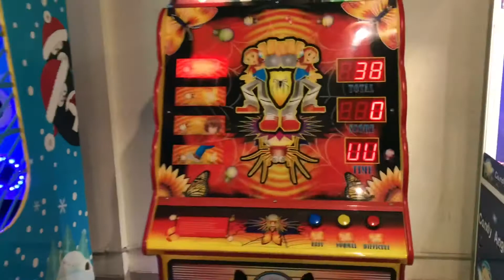Fun E Land - VIP Road Zirakpur - Gaming and restaurant zirakpur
Fun E Land - VIP Road Zirakpur - Gaming and restaurant land zirakpur. It is the place where your kids can enjoy arcade games. There is also arrangement for younger kids. Kids of all ages can enjoy this place.